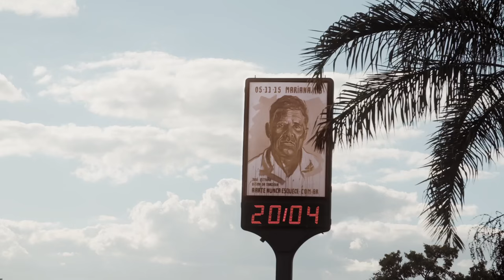A Arte Nunca Esquece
Um projeto da Panamericana Escola  de Arte e Design para lembrar as vítimas do maior desastre ecológico brasileiro de todos os tempos.